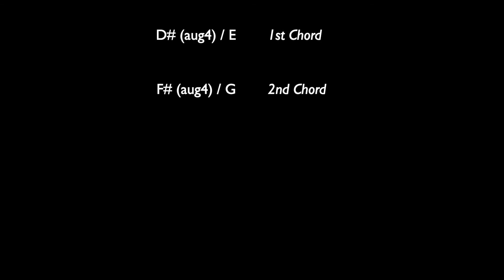Holdsworth style - Diminished lick #1 (W/H diminished scale)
Quick lick with the symmetrical diminished scale (E Whole/Half diminished), using legato and string-skipping. PM for tabs... enjoy!